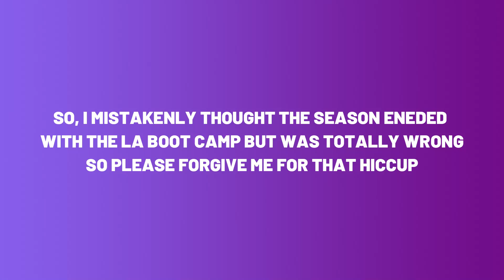Let's Talk About A2K Episode 12+13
🎙️ Episode 9: "Unveiling Idols: Character Chronicles & Candid Conversations" 🎤

Step into the spotlight with us as we dive deep into the exhilarating world of A2K in this riveting installment of OUR A2K REVIEW SERIES! 🌟 In Episode 9, we're pulling back the curtain on the behind-the-scenes drama, teamwork dynamics, and unexpected twists that come with the Character Evaluations and interviews.

🌠 The anticipation is palpable as the A2K girls step into a new phase of their journey, assembling into teams for their ultimate performances. But it's not just about the stage presence – it's about understanding the essence of each member, the synergy they bring, and the captivating tales behind their personas. 🕺🎤

Join us as we explore the heartwarming and sometimes comical bonding moments that unfold as these young talents find their rhythm as cohesive units. From shared laughter to the forging of unbreakable connections, their teamwork isn't just about the performances – it's about forging friendships that will stand the test of time. 💃❤️

And then comes the unexpected twist – the biggest K-Pop reporter in the country takes center stage, armed with intriguing questions that peel back the layers of these budding stars. Get ready to witness the A2K girls in a whole new light as they navigate through candid conversations that reveal their dreams, fears, and the unfiltered stories that shaped their journeys. 🎤🎶

This episode isn't just about the music; it's about the individuals who are pouring their hearts and souls into every note and every step. With the spotlight on their personal tales, you're in for an emotionally charged rollercoaster that will leave you inspired, moved, and thoroughly entertained. 🎭🌟

So, grab your virtual front-row seat and prepare to be swept away by the charisma, camaraderie, and authenticity of the A2K girls. From character evaluations to the unscripted magic of interviews, Episode 9 is an exploration of dreams, unity, and the incredible journey towards becoming idols that steal hearts around the nation. 🎶🎤